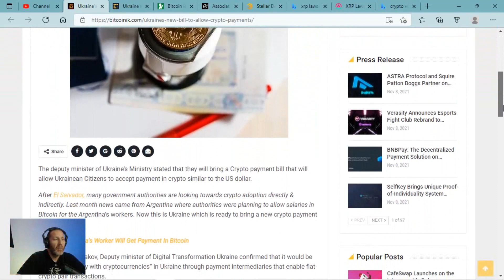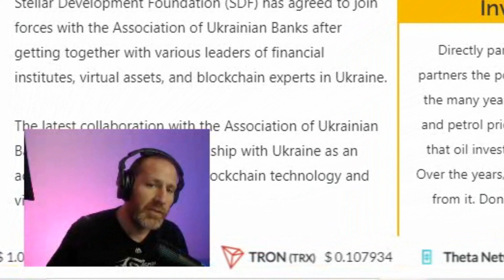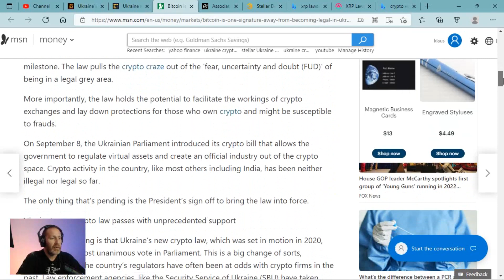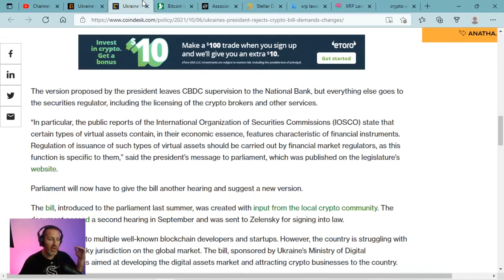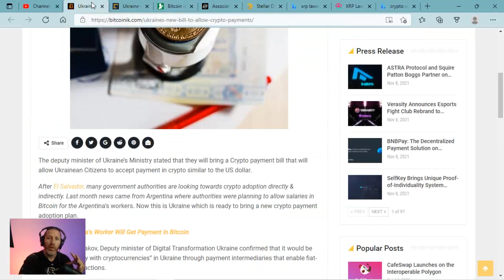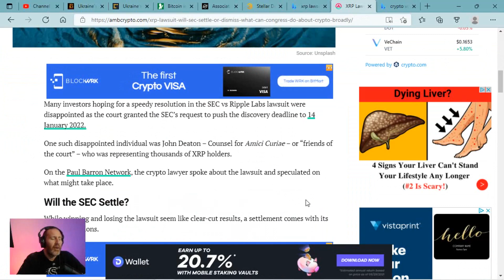STELLAR XLM 2022 IS THE YEAR!!!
Sup everyone!!! Klaus, hanging out here bringing you 2 JUICY news bits. We have an update on the Ukraine crypto situation and some 2022 JUICYNESS!!!

Article Links

We cover NFT Mana Stellar XLM Lumens bitcoin blockchain DRDGOLD Gold OIL LOOM DNT VMAR and more!

Money Gram